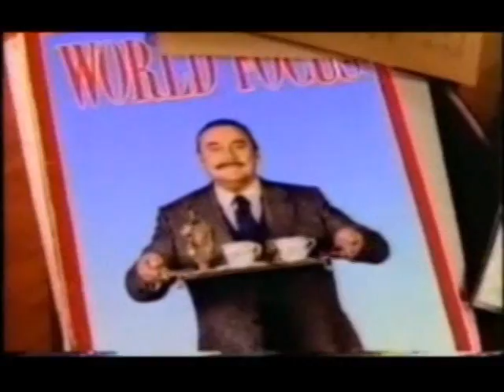Nick at Nite Promo - The Way It Should Be!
A take-off on their 2005 promo, with the Cars "Hello Again."

Now before you go screamin' "Some of these weren't on Nick at Nite!", this is more like my dream line up compared to the crap they have now.  Which is more like Nick at Reality or Nick at Nineties.